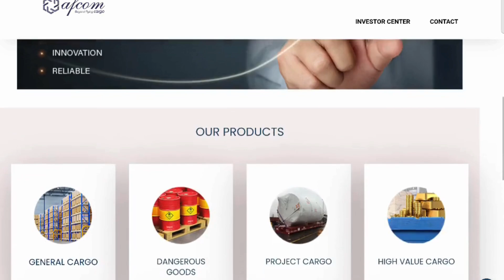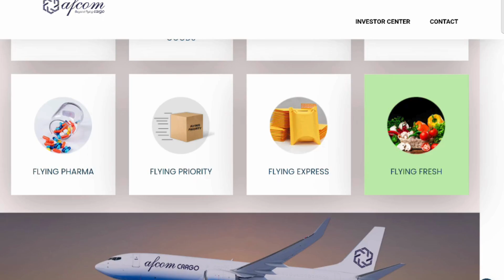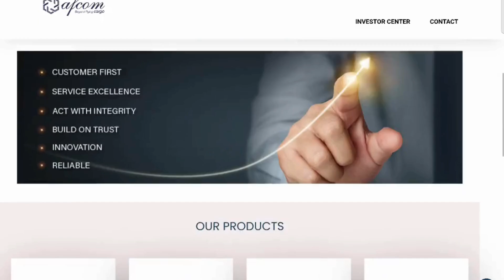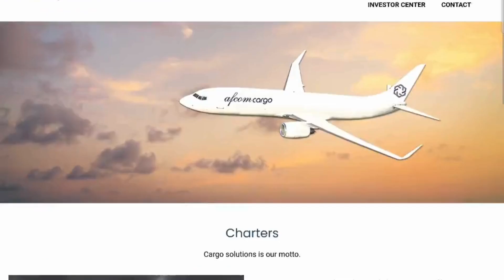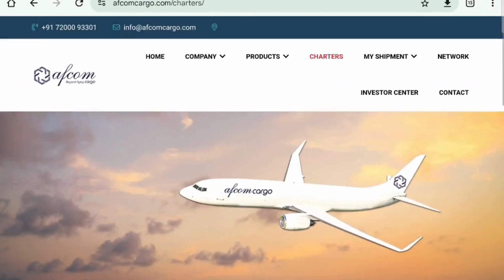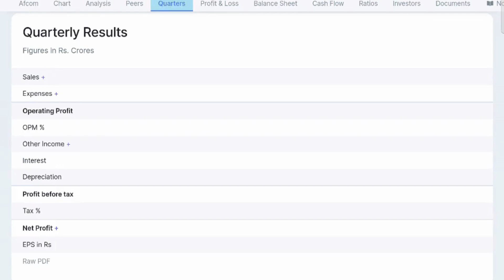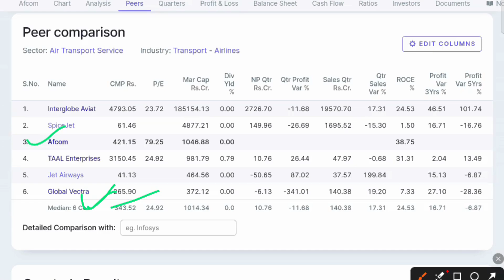Afcom Holdings Ltd | Stock Analysis | Big Opportunities This Sector | Charter Service